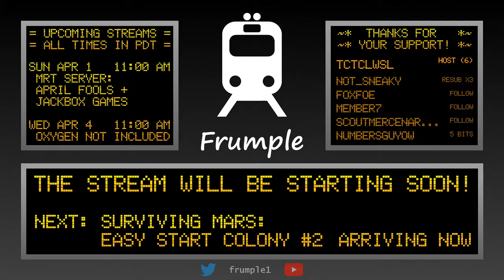Surviving Mars Part 8 - The Last War Begins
This is Part 1 out of 2 of a stream on March 30, 2018 on my Twitch channel